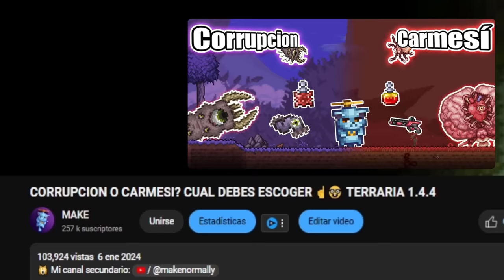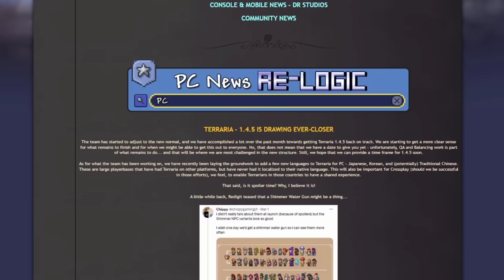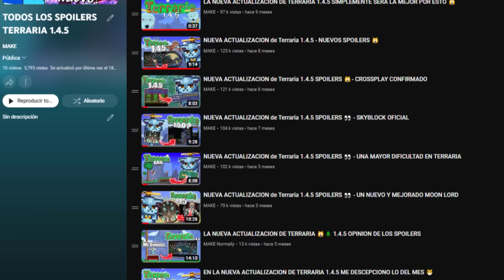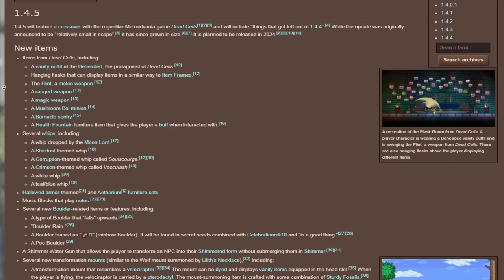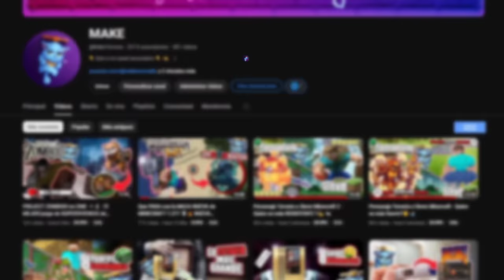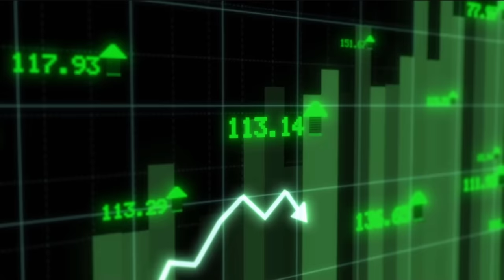NUEVA ACTUALIZACION de Terraria 1.4.5 🙀 MI OPINION antes de que salga #1